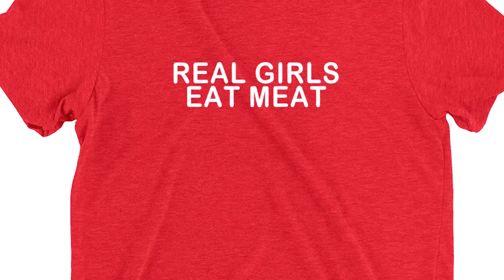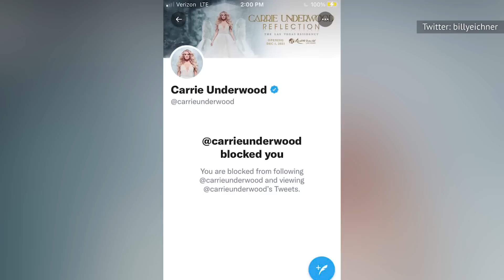Celebs That Carrie Underwood Seriously Can't Stand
A Dallas Cowboy, a fashion mogul, and Country's biggest divas! Think she's too nice to put friends on ice? She's a diehard vegetarian, but with these stars, Carrie Underwood is all about the beef.

Tony Romo | 0:00
Chace Crawford | 1:14
LeeAnn Rimes | 2:15
Jessica Simpson | 3:20
Kelly Clarkson | 4:17
Billy Eichner | 5:21